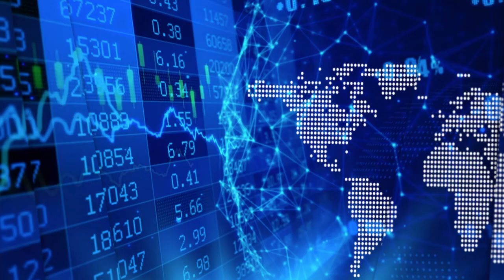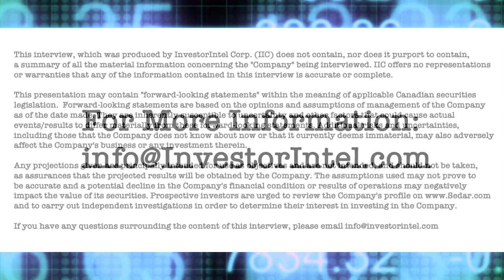Energy Fuels' Mark Chalmers on creating a new U.S.-to-Europe rare earths supply chain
In a recent InvestorIntel interview, Tracy Weslosky speaks with Mark Chalmers, President and CEO of Energy Fuels Inc. (NYSE American: UUUU | TSX: EFR) about how the recent contract signed with Neo Performance Materials Inc. (TSX: NEO) has created a new U.S.-to-Europe rare earths supply chain.

In this InvestorIntel interview, which may also be viewed on YouTube (click here to subscribe to the InvestorIntel Channel), Mark went on to say that Energy Fuels is focused on extracting rare earths from monazite sand and explained why it is “more compelling and competitive than any other source of rare earths feed in the world.” He added that utilizing its existing infrastructure, Energy Fuels is producing rare earth carbonate with plans to develop its own separation capabilities at its White Mesa Mill in Utah to become a producer of rare earth products based in the United States.

Energy Fuels is a leading U.S.-based uranium mining company, supplying U3O8 to major nuclear utilities. Energy Fuels also produces vanadium from certain of its projects, as market conditions warrant, and is ramping up to commercial production of REE carbonate in 2021. Its corporate offices are in Lakewood, Colorado, near Denver, and all of its assets and employees are in the United States. Energy Fuels holds three of America’s key uranium production centers: the White Mesa Mill in Utah, the Nichols Ranch in-situ recovery (“ISR”) Project in Wyoming, and the Alta Mesa ISR Project in Texas. The White Mesa Mill is the only conventional uranium mill operating in the U.S. today, has a licensed capacity of over 8 million pounds of U3O8 per year, has the ability to produce vanadium when market conditions warrant, as well as REE carbonate from various uranium-bearing ores. The Nichols Ranch ISR Project is on standby and has a licensed capacity of 2 million pounds of U3O8 per year. The Alta Mesa ISR Project is also on standby and has a licensed capacity of 1.5 million pounds of U3O8per year. In addition to the above production facilities, Energy Fuels also has one of the largest NI 43-101 compliant uranium resource portfolios in the U.S. and several uranium and uranium/vanadium mining projects on standby and in various stages of permitting and development.